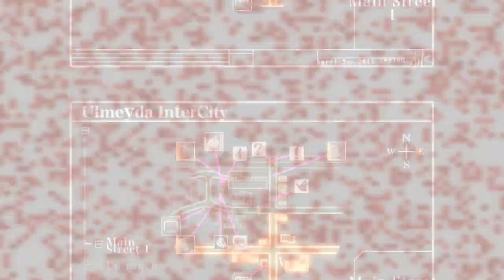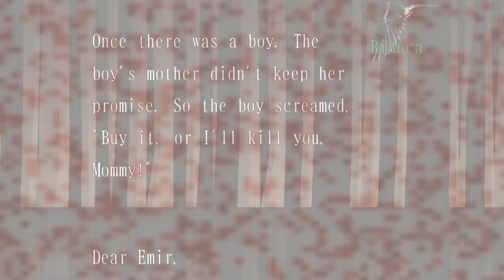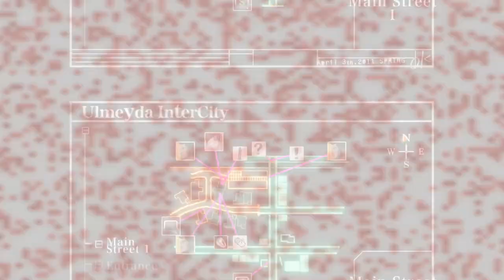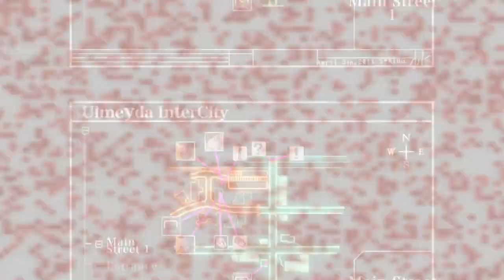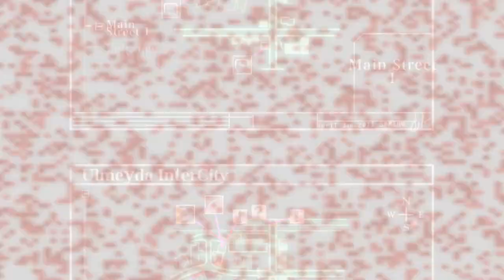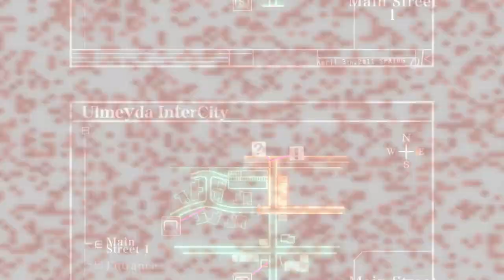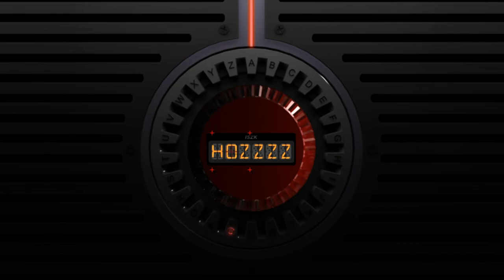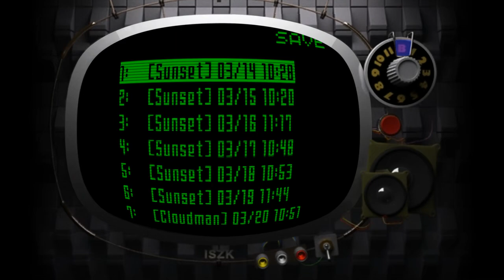Killer7 - 7+7 - I keep forgetting my coyote is an eagle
I wouldn't think that passive enemies in this system would work but no, yeah, it works